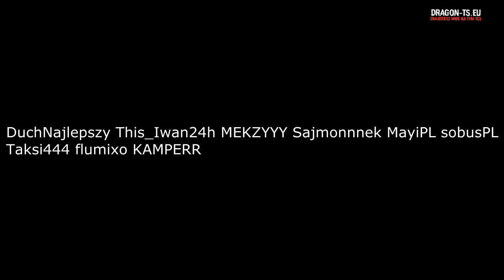TEPNAŁEM się do NAJGORSZEJ GILDII?! *NAJWIĘKSZY FAIL* DRAGON-SURVIVAL.EU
mój nick w mc- Zombiaczekkk

✿ Nagrywam actionem
╚› MCHC.PL
╚› CRAFTCORE.PL
╚› MC4U.PL ( tu bardzo rzadko)
╚› HIPLAY.PL
╚› MC.HYPIXEL.NET